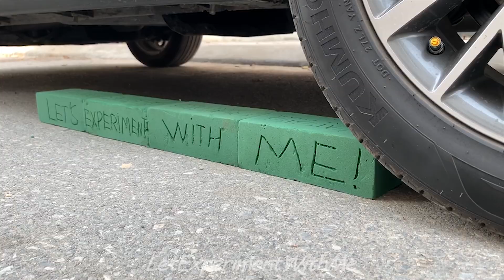Crushing Crunchy & Soft Things by Car! - EXPERIMENT: Car vs Rainbow Light Bulbs Plastic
WARNING! Dangerous Crash Test, don´t Try this by yourself!! EXPERIMENT: Car vs Rainbow Light Bulbs Plastic.

We provide the best quality of sound effects for people who are anxious because of busy life. We utilize devices, appliances and food that are already out of date to carry out this experiment. You should not imitate what we are doing because it is very dangerous.